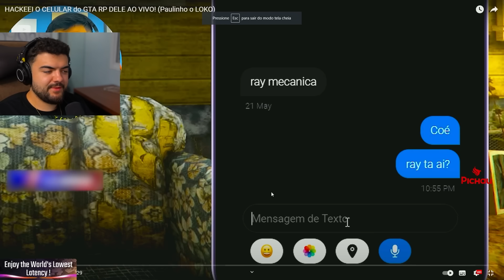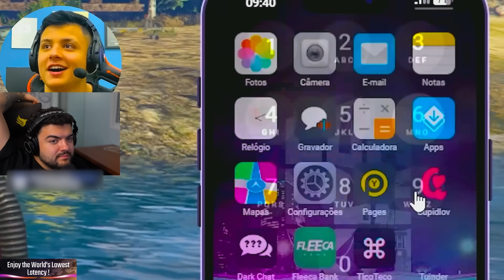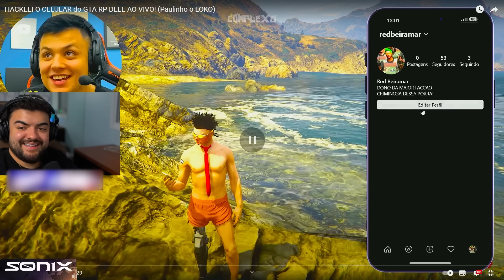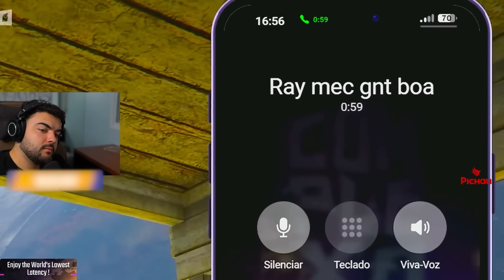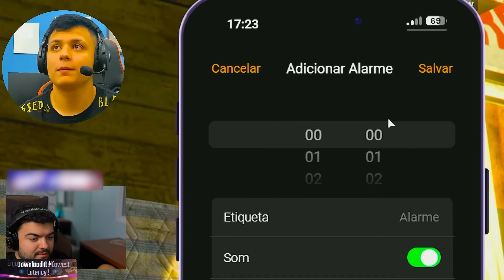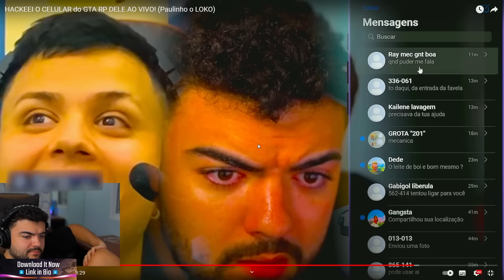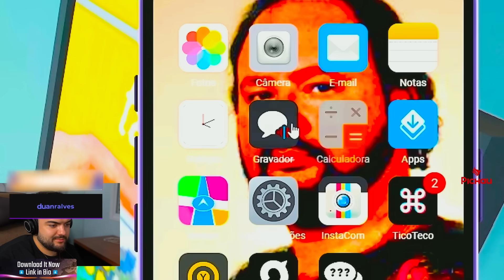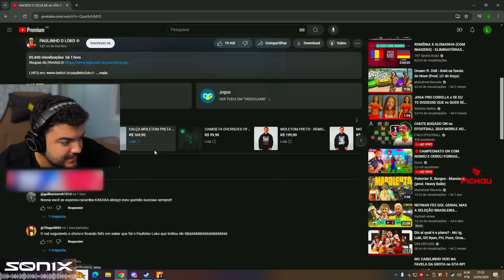LUQUET4 REAGINDO AO VÍDEO DO PAULINHO O LOKO no GTA RP (LUQUET4)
🎮 Baixe Onestate no seu telefone:
⚡ Código promocional: luquet4